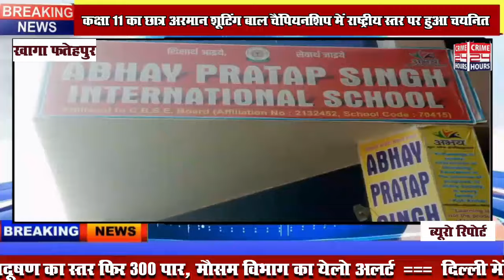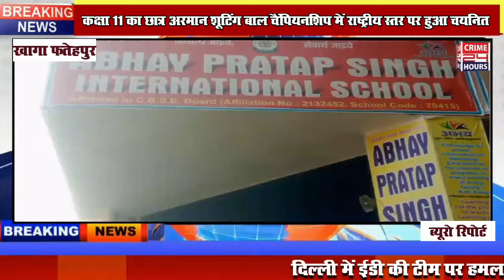ए पी एस इंटरनेशनल स्कूल खागा से कक्षा 11 का छात्र अरमान शूटिंग बाल चैंपियनशिप में राष्ट्रीय ....